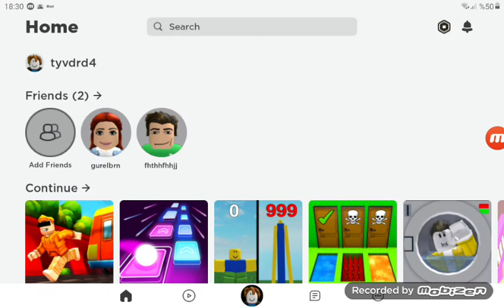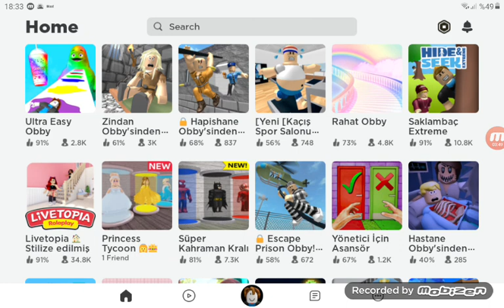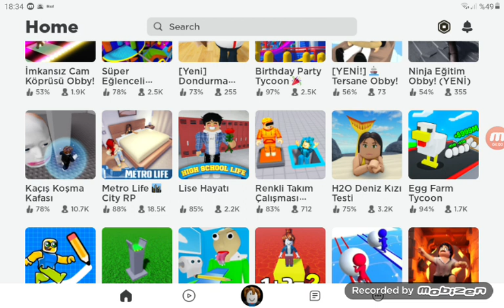mehmet çınar la roblox oynadım ilk videom